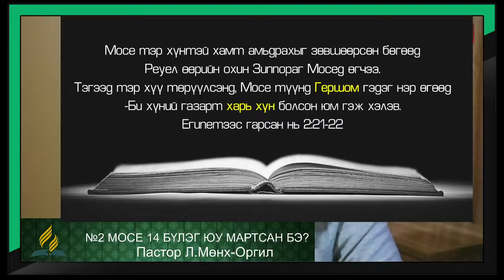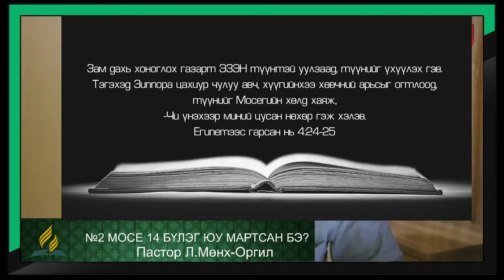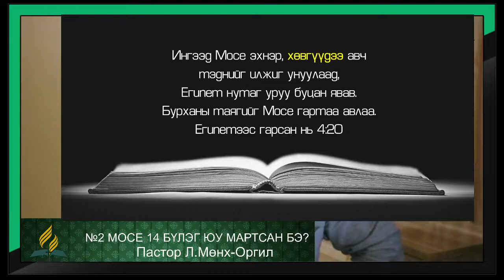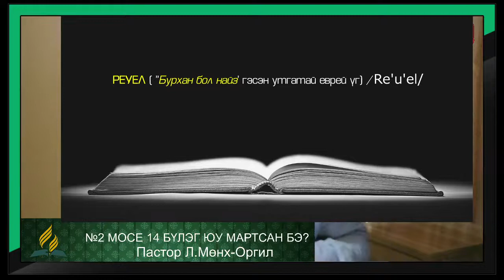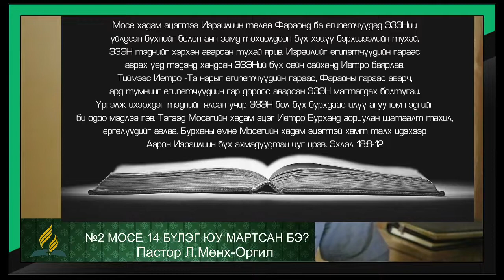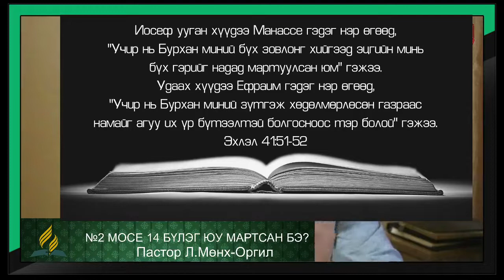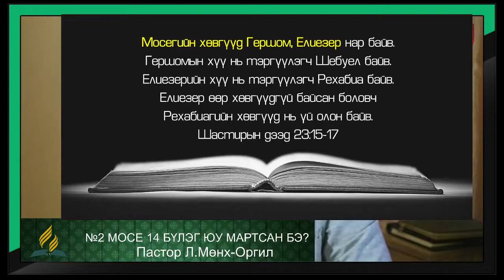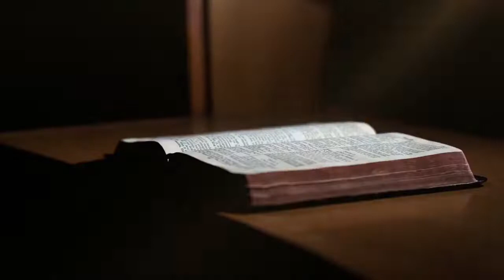Библи судлал - Мосе 14 бүлэг юу мартсан бэ?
Лхагва гарагийн үг - Пастор Л.Мөнх-Оргил